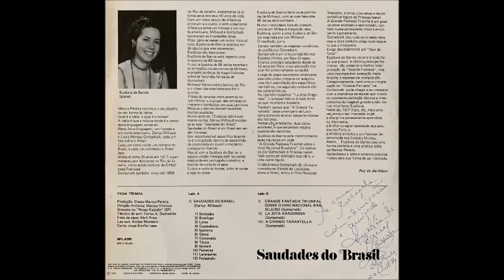Eudoxia de Barros (1979) – Gottschalk: Grande Fantaisie Triomphale sur l’Hymne National Bresilien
Eudoxia de Barros - pianist / pianista
Music / Musica: Grande Fantaisie Triomphale sur l’Hymne National Bresilien op. 69 / Grande Fantasia Triunfal sobre o Hino Nacional Brasileiro
Composer / Compositor: Louis Gottschalk
Recorded in 1979 – Saudades do Brasil
MPL-9389 / MK-7 10389 / Marcus Pereira